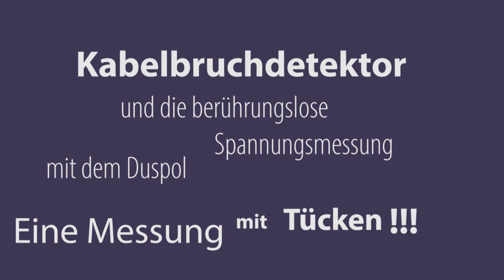Kabelbruch- und berührungslose Spannungsmessung mit dem Duspol von Benning / Elektrotechnik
Messen Sie berührungslos eine Spannung und detektieren Sie einen Kabelbruch. Eine Messung nur für Fachleute.

*Ein Link zu Amazon